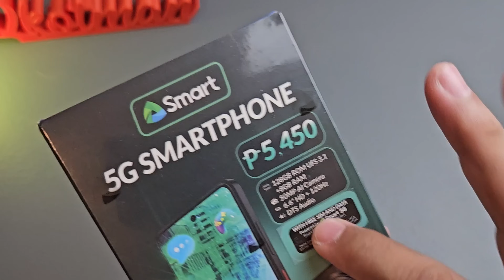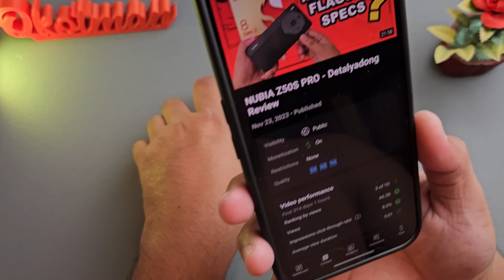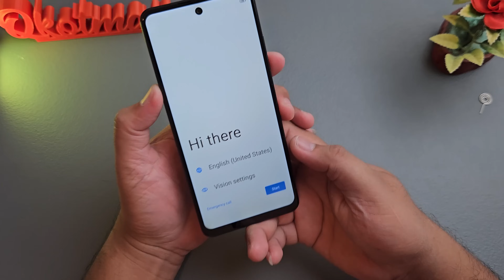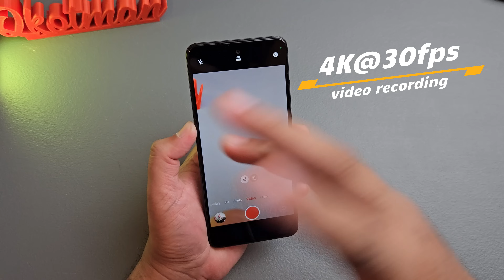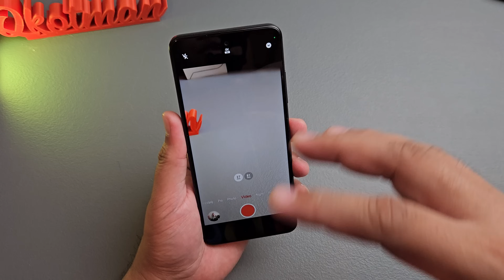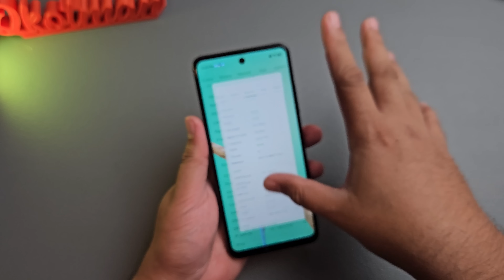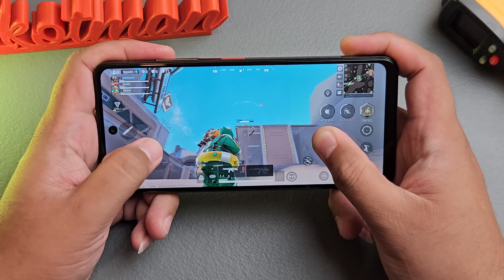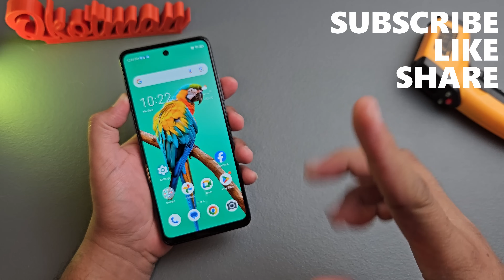SMART ZTE BLADE A75 5G - Unang Impression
Smart ZTE Blade A75 5G is the latest Smart official smartphone para sa masa. With its budget price tag, anyone can own this smartphone with a decent and promising hardware and performance.